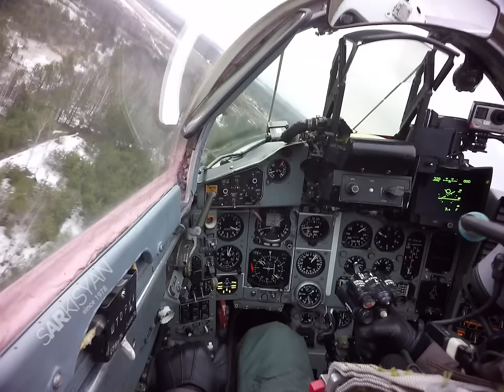MiG-29 _ short landing-2